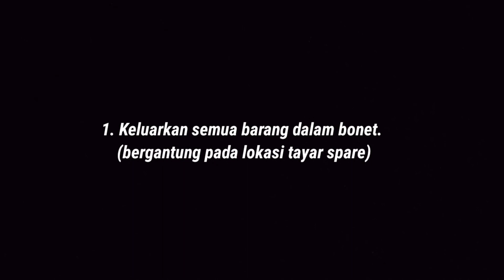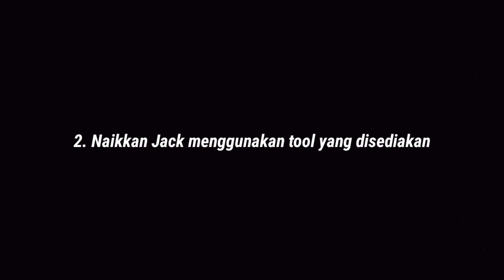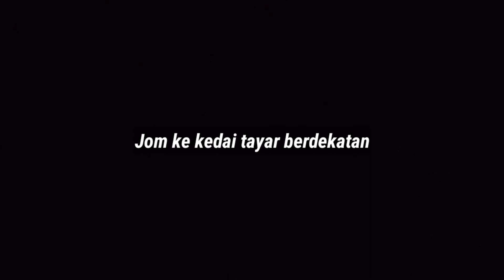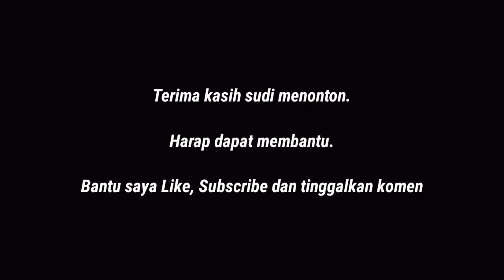Cara Tukar Tayar Spare Kereta Mudah Dan Senang Wanita Pun Boleh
Tayar Pancit? samada di tengah jalan atau parking tetapi sorang-sorang?

Tips ini mungkin membantu anda yang pertama kali ingin belajar cara menukar tayar spare kereta.

Lesminit